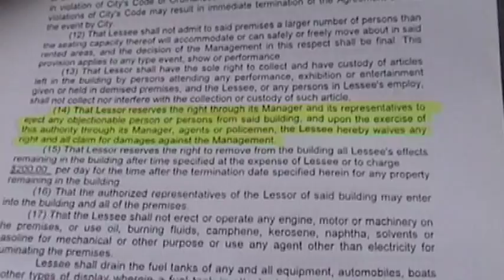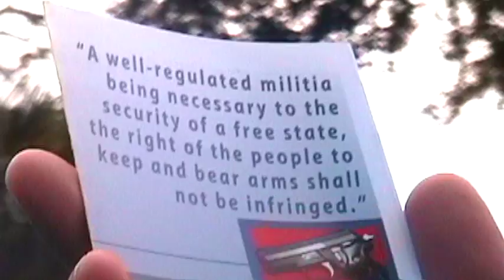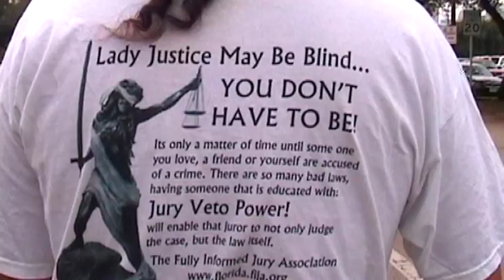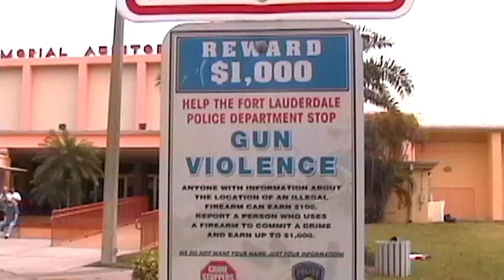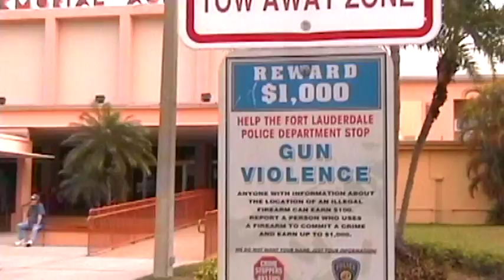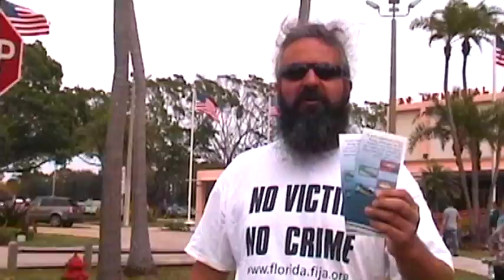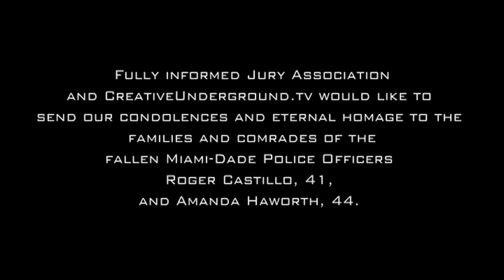Creative Underground: Fully Informed Jury Association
CreativeUnderground.tv goes to the Ft. Lauderdale gun show to hand out hand bills for Fully Informed Jury Association with guest host Craig Toth. Craig shows how to effectively hand out propaganda without getting harassed by the man.